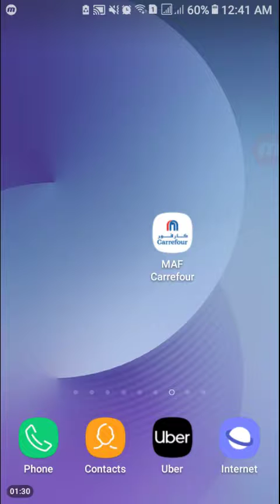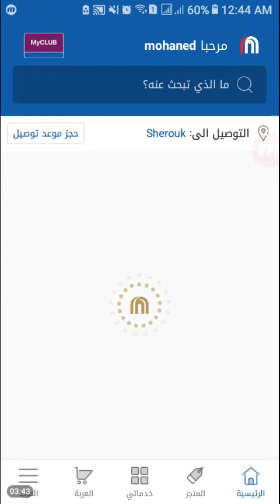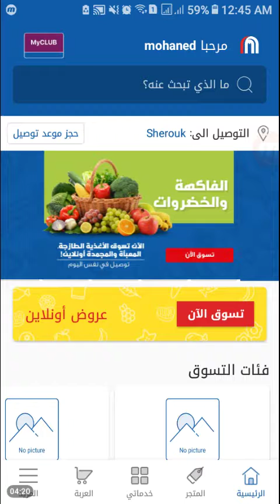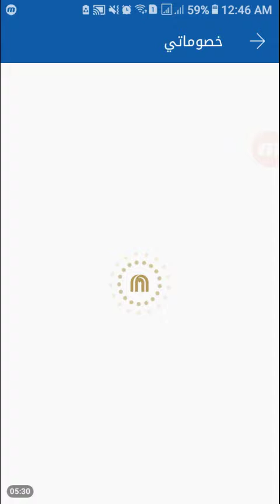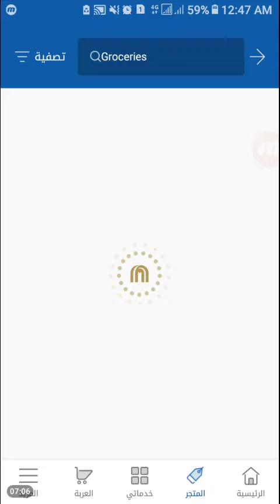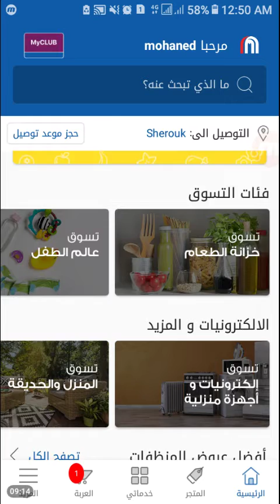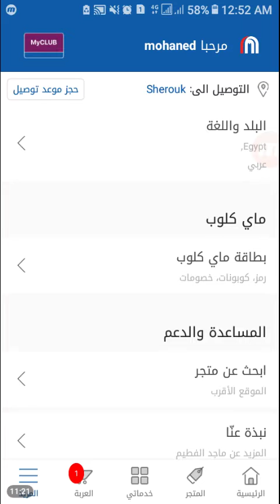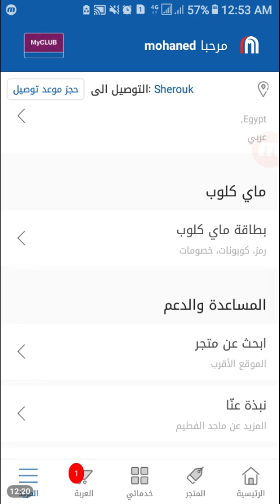عايز توفر من كارفور | (خصم مجانى على المنتجات حصريا)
محمد_حموده_للتقنيات رابط تحميل البرنامج لموبايلات الأندرويد